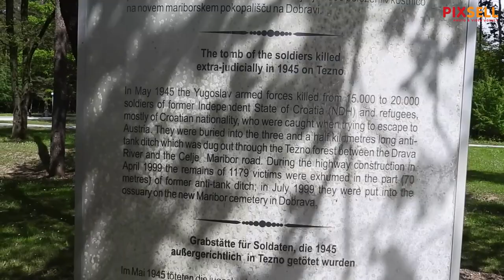Orsat Miljenić izaslanik predsjednika Milanovića položio vijenac na groblju Dobrava kod Maribora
Izaslanik Predsjednika RH Zorana Milanovića predstojnik Ureda predsjenika Orsat Miljenić u pratnji posebnog savjetnika Predsjednika za veterane domovinskog rata Marijana Marekovića položio je vijenac u spomen žrtava poraća Drugog svjetskog rata kod spomen obilježja na groblju Dobrava kod Maribora.